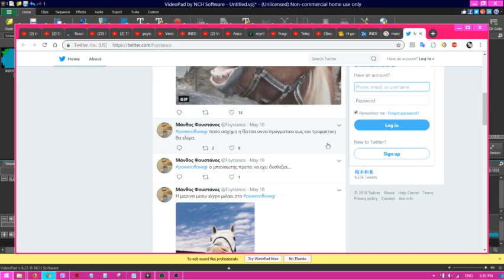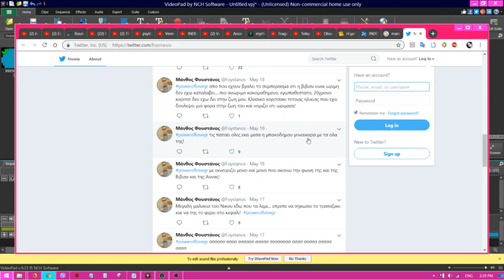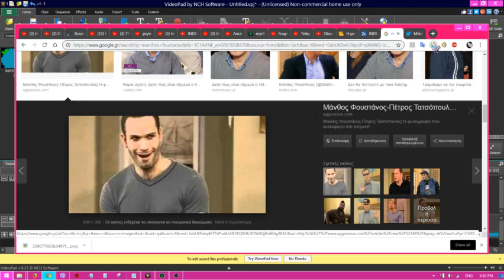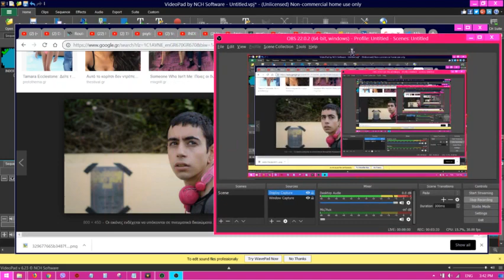Manthos Foustanos (Music Video)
τα voices rights είναι "άλλων"
voices and main song rights not owned by me, I only take credit for the editing